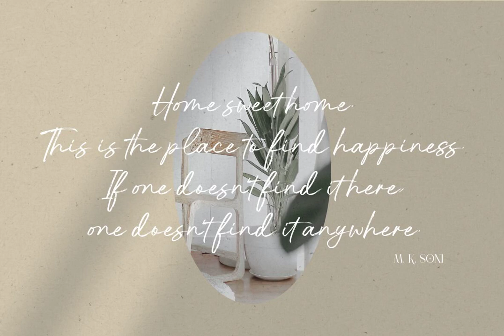Mochest Romantic Font Download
Download Mochest Romantic Font

Dive into the world of luxury with Mochest Romantic Font, an eloquent typeface that effortlessly marries sophistication and versatility.

With its meticulously crafted serif and script fonts, Mochest Romantic embodies the highest echelon of quality. Its unique ligatures set it apart, imbuing it with character and charm.

This font is not just a typeface, but an essential tool for creating a powerful impression, perfect for headlines, logos, posters, and packaging. It's a style statement for coffee shops, a visual delight for restaurants, and the distinguishing feature for magazine headers.

For the creative entrepreneur, the wedding planner, or the discerning brand manager, Mochest Romantic is the panacea for all your branding needs.

Included in the download are:

- Mochest Romantic Script (TTF, OTF)
- Mochest Romantic Serif (TTF, OTF)
- Mochest Romantic including numbers, punctuation, alternates
- Multilingual support

Simply download and start creating your masterpiece.